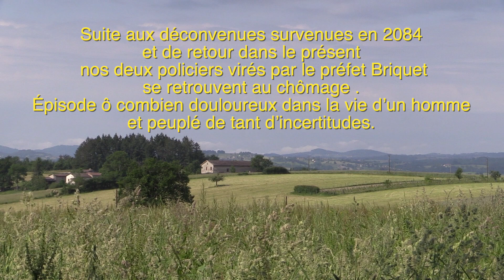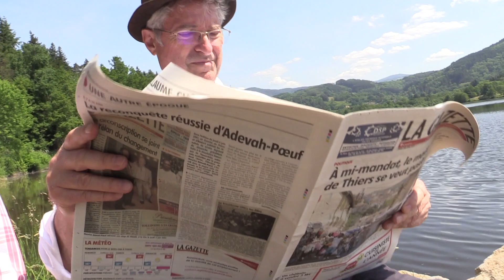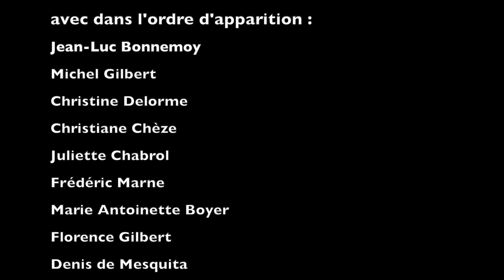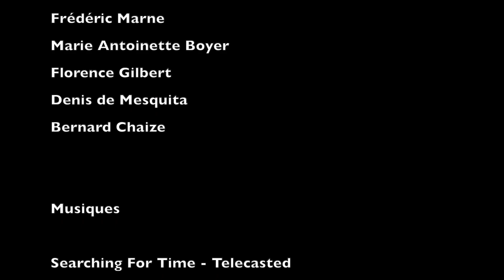De la difficultée à devenir malhonnête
Deux policiers au chômage,  cherche désespérément à devenir de véritables bandits, leur seule arme la méditation. Une comédie rafraîchissante en ces temps de morosité accrue .